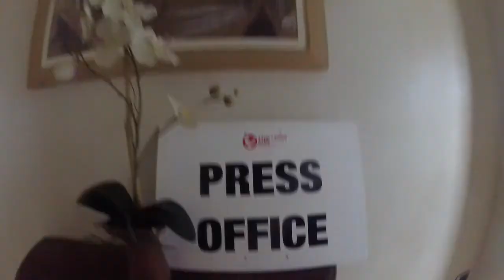Challenge Roma: The Worst and The Best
Sarah heads to Italy with training partner Ewa Komander to race Challenge Roma. It's her worst result and one of her best performances, all in one.

Safe Remix feat. Sylvain Armand by Bay Ledges

Sarah's bike: Garneau Gennix TR1
Sarah's new aero bar: 3T Vola